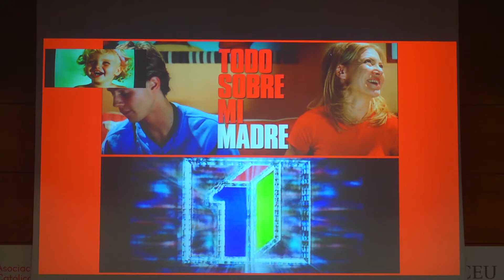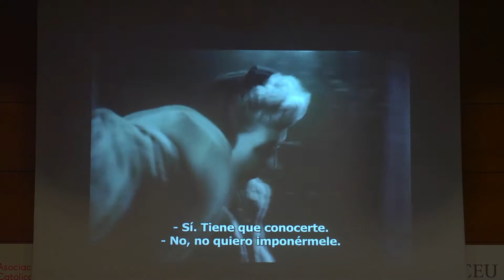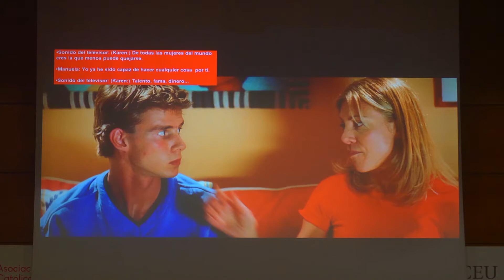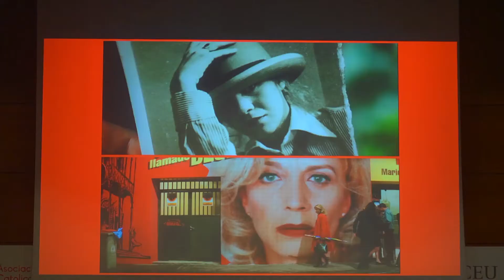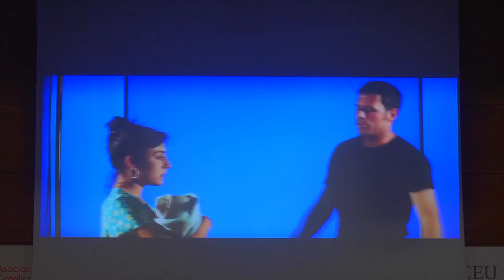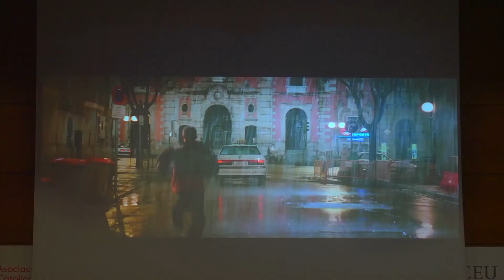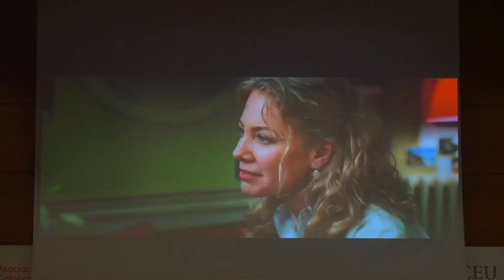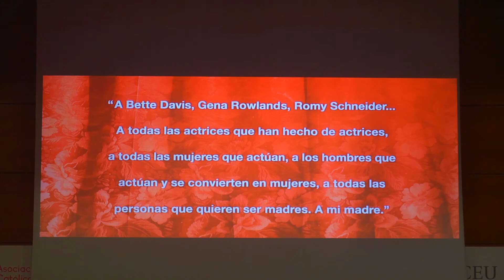XIX JORNADAS DE HISTORIA Y ANÁLISIS CINEMATOGRÁFICO: Jesús González Requena "Nada sobre mi padre"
Jesús González Requena – Nada sobre mi padre

“Nada sobre mi padre”, conferencia impartida por Jesús González Requena, Catedrático de Comunicación Audiovisual de la Universidad Complutense de Madrid, en el marco de las XIX Jornadas de Historia y Análisis Cinematográfico: Trayectos (des)esperanzados: “París-Tombuctú” (Luis G. Berlanga, 1999) y “Todo sobre mi madre” (Pedro Almodóvar,1999).